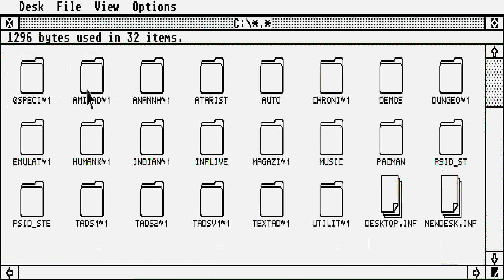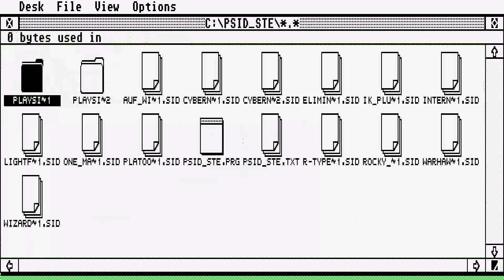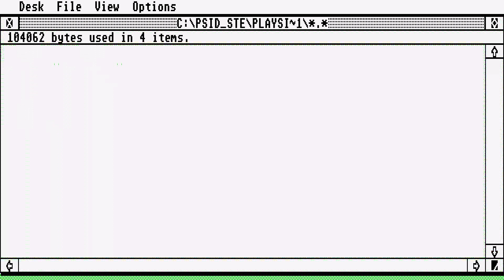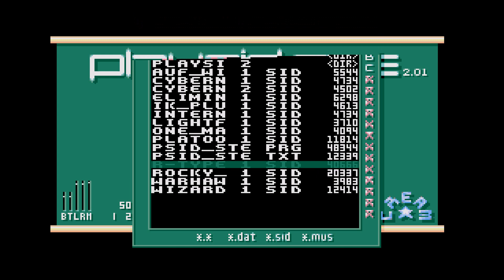ATARI ST PLAYSID STE TOS 2 06 VS PLAYSID ST COMPARE C64 COMMODORE 64 SID